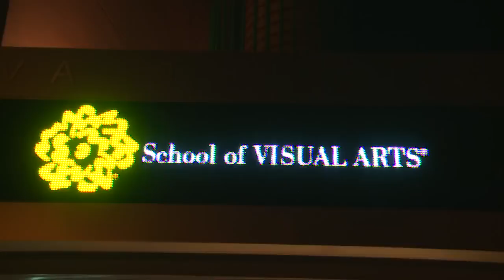BFA Film & Video at School of Visual Arts - Department Overview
As an SVA undergrad, you can specialize in Directing, Screenwriting, Cinematography, Editing or Sound. You can create a body of work that rivals most graduate schools. Our immersive program has many special features designed to educate you better and faster – like courses which are taught in collaboration by writers and directors, and an integrated curriculum which means you develop work in writing classes, fine-tune it with professional actors in directing, prepare and shoot it in production, and edit in post-production.

Reeves Lehmann, Department Chair- Narrator
Chris Jessick, Alumni- Director, Editor, Cinematographer
Justin Noto, Alumni- Creative Producer
Brett Kodama, Student- Editor, Cinematographer
Ben Duffy, Student- Cinematographer

Original Score by Justin Talbott

*All artwork produced by SVA students

*Dusty Film and Animation Festival footage courtesy of the Dusty Festival production office